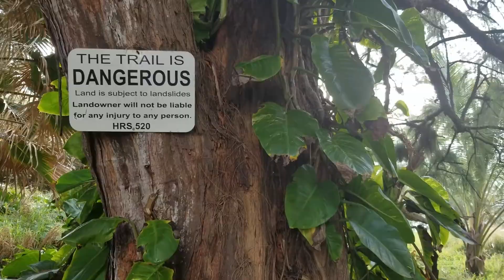WHAT AN INTENSE WEEK | Digging Holes, Tsunami Warnings, Flash Floods and Rainforest Beach Adventures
In this weeks episode I talk about some setbacks I encountered and conquered, had a backhoe in to dig some holes and explored a few local beaches and swimming holes. Come along and enjoy the adventure with me!

About me:
Aloha, I'm Kole. I'm a gay farmer on the island of Maui in Hawaii. I left my 9-5 coffee shop job in CDA Idaho to find a more fulfilling way of living. Luckily, I landed on a secluded farm on 7 acres in the rainforests of Maui. 5 years later, here I am, living my dream life in a tiny home with my 3 cats and a community that allows me to be 100% myself. I hope you come along and enjoy this adventure with me!